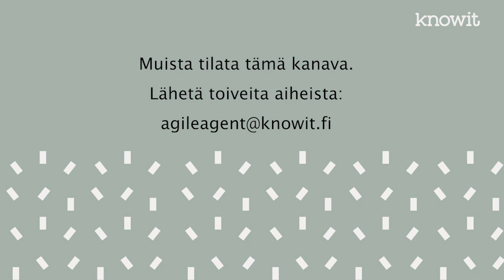Agile Agent: Knowitin Vieraana Janet Gregory ja Lisa Crispin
Tässä podcast- jaksossa Agile Agent Kari Kakkosen vieraana ovat Agile Testing kirjan kirjoittajat Janet Gregory ja Lisa Crispin. Keskustelussa käydään läpi inspiraatiota kirjan takana ja Gregory ja Crispin jakavat näkemyksiään testaamisen tärkeydestä, sekä vinkkejään ketterään testaamiseen.